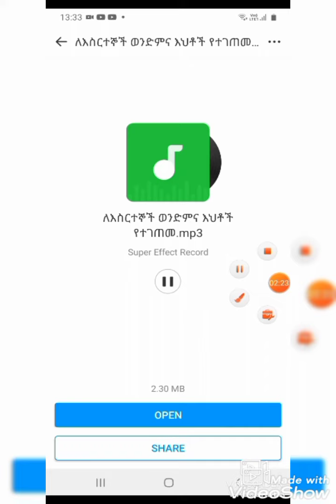ስደት ላይ ላሉ እህት ወንድሞች የገጠምኩትን ግጥም ተጋበዙልኝ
ሀገራችንን ሰላም ያድርጋት ስደት ይብቃን  ሀገራችን ትለወጥልን